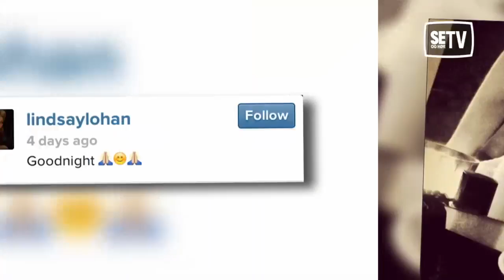Lindsay Lohan delte toppløsebilde